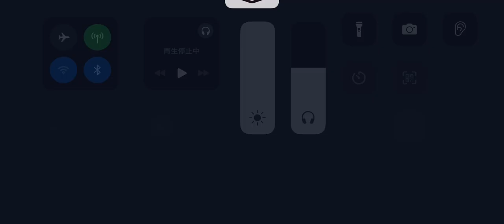第五人格 協力狩り リッパー 白黒無常戦 永眠町【呪術師 血塗れ天使】2024年7月2日